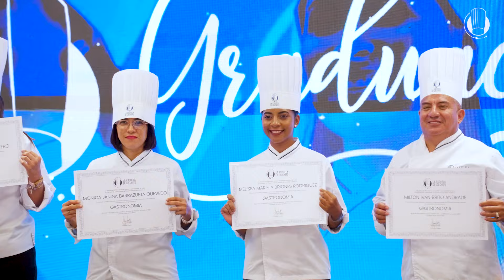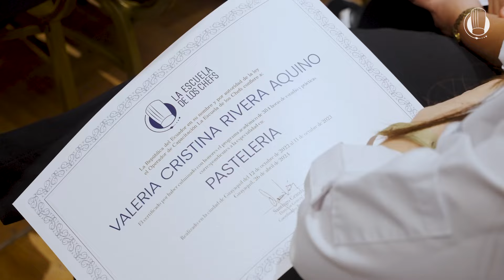Graduación La Escuela de los Chefs - 26 abril 2024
La Escuela de los Chefs realizó la ceremonia de graduación de los Programas de Gastronomía, Panadería y Pastelería.

El acto se llevó a cabo el 26 de abril de 2024 al cual asistieron autoridades,  directivos, docentes de la institución, y familiares de los graduados. Durante la ceremonia, los nuevos profesionales recibieron su certificado avalado por el Ministerio del Trabajo.

La Escuela de los Chefs se enorgullece por esta nueva meta alcanzada. ¡Felicidades a los nuevos cocineros, pasteleros y panaderos!✨